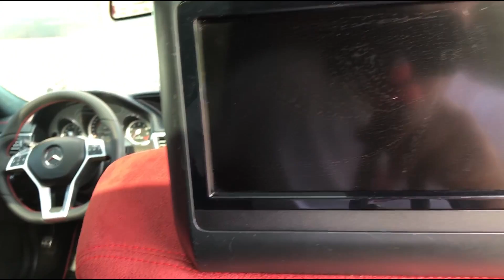Мерседес Бенc Е63 АМГ W212 Mercedes E63 AMG W212 Полный обзор ! ХОЧУ ! ЛЮБЛЮ ! СОБЕРУ!